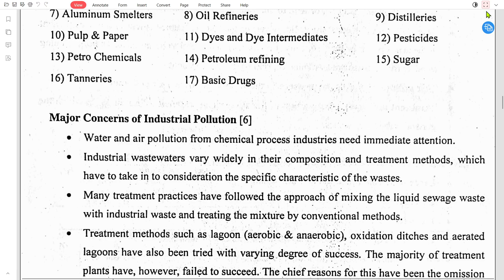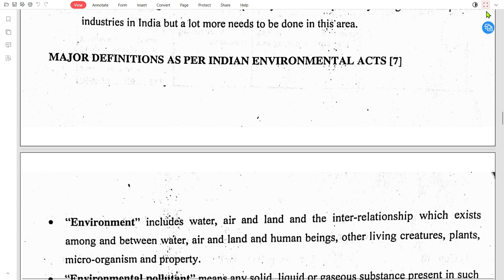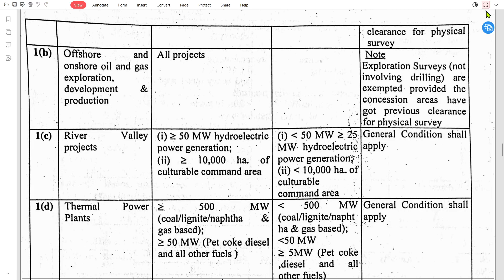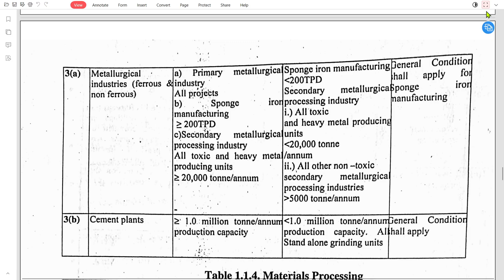ENVIRONMENTAL POLLUTION CONTROL ENGINEERING - 1B